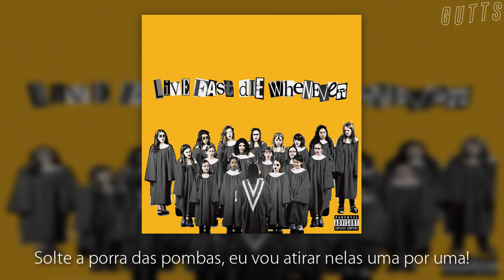$UICIDEBOY$ - KILLING 2 BIRDS WITH 22 STONES /// LEGENDADO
🔥 Artista: $UICIDEBOY$ [prod.Travis Barker]
🔥 Álbum: LIVE FAST, DIE WHENEVER (2019)

🖕 CARALHO, CARALHO, CARALHO